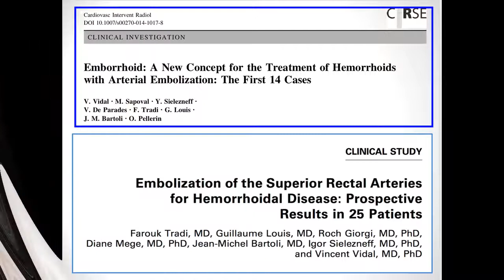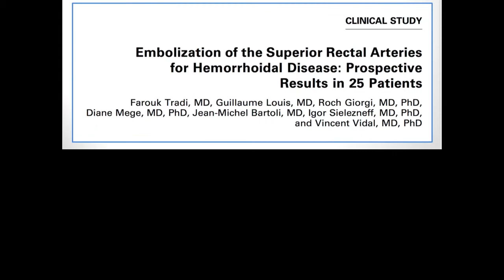Haemorrhoid Emobolization (Emborrhoid)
Prof. Vidal in France, talking about the novel technique 'Emborrhoid' (Haemorrhoid Embolization) for ESCP's